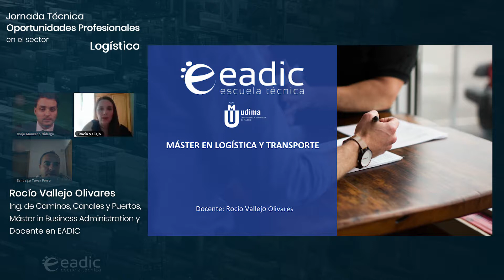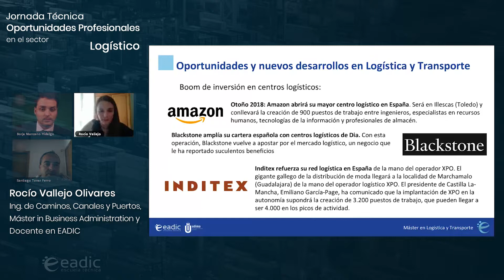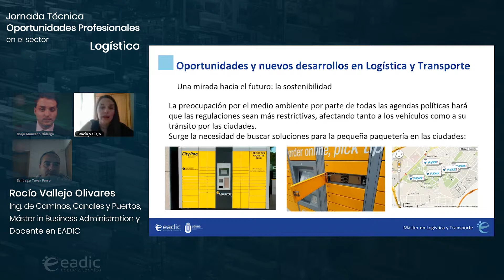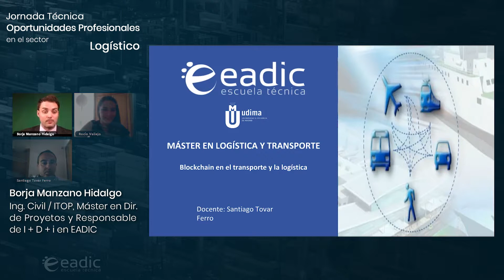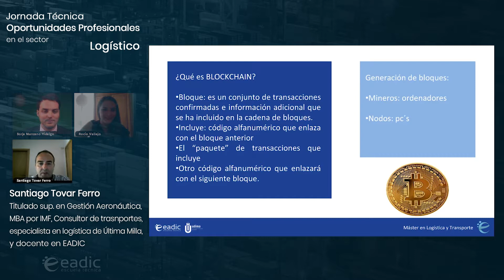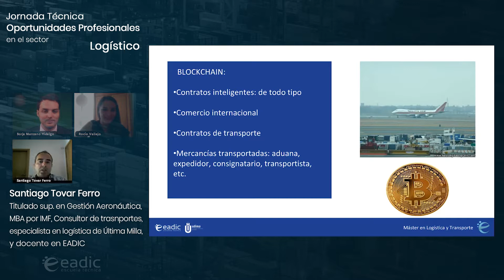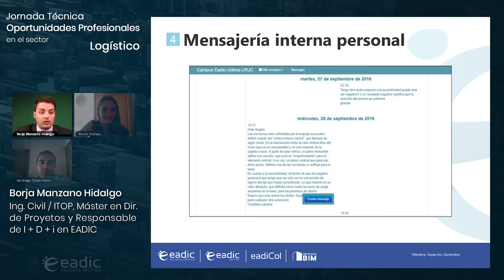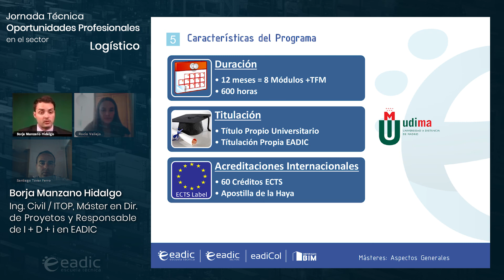Jornada técnica sobre oportunidades profesionales en sector logístico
Conoce el desarrollo del sector del transporte y los últimos avances en logística, de la mano de los mejores profesionales. Los perfiles profesionales más demandados del sector y avances en nuevas tecnologías como la aplicación del blockchain a los movimientos, envío y recepción de mercancias.

Nuestros másteres son 100% online, y ofrecen una formación actualizada, práctica, y basada en la experiencia de los mejores profesionales del sector y docentes de EADIC.